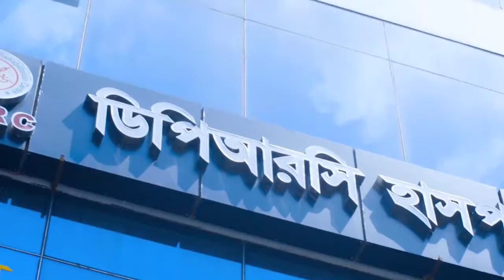পিএলআইডি, হাঁটু ব্যথা ও হাঁটু ক্ষয় এর চিকিৎসায় সুস্থ | PLID, Knee Pain & Osteoporosis